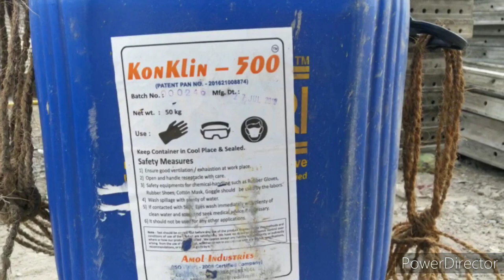How to clean mivan shuttering / precautions of Aluminium form work shuttering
This video is about mivan shuttering to get right information how to clean mivan shuttering also precautions during cleaning process its very helpful for civil engineer also for contractor